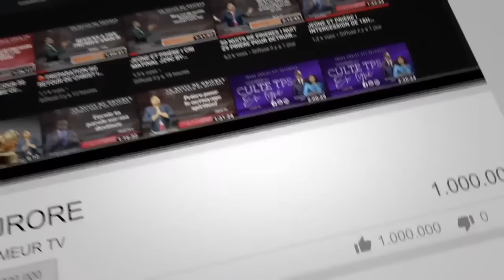DEVANCER L'AURORE I PRIERE DU MATIN POSITIONNE MOI DANS LES HAUTEURS BY PASTEUR BIENVENU MANZIONI